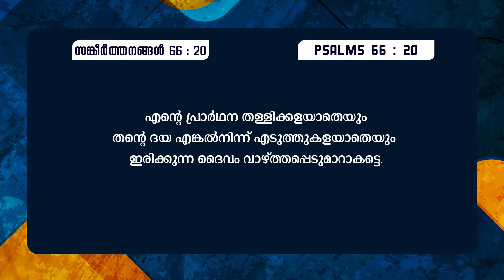Sis. Blessy Jobin || പ്രാർത്ഥന തള്ളിക്കളയാത്ത ദൈവം || Sahodhari Samajam Message || Powervision TV